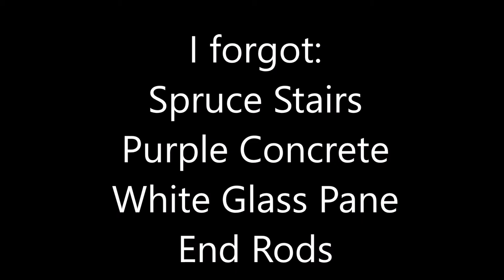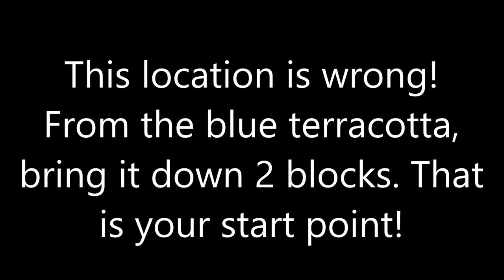Tutorial: Butterfly Ship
In this Minecraft Tutorial I show you how to build a whimsical ship with butterfly wings as sails!

If you build this in your world I would love to see a picture of it! Post a link down below in the comment section with your design.